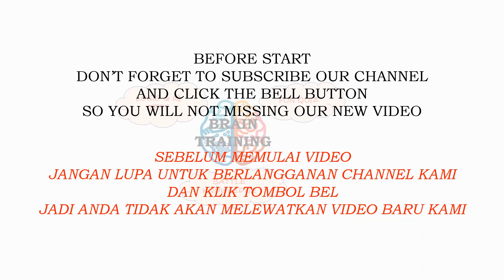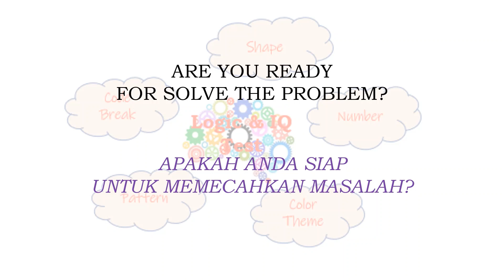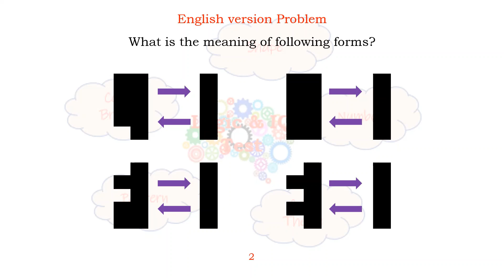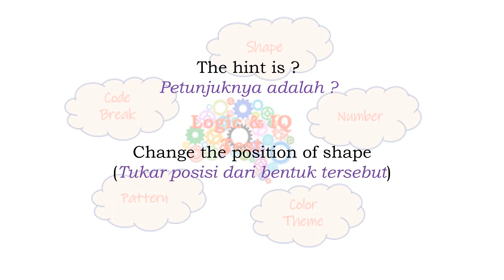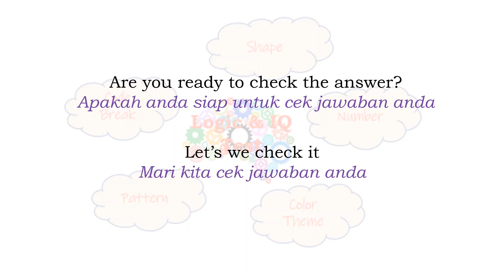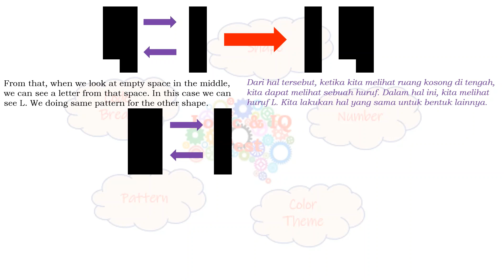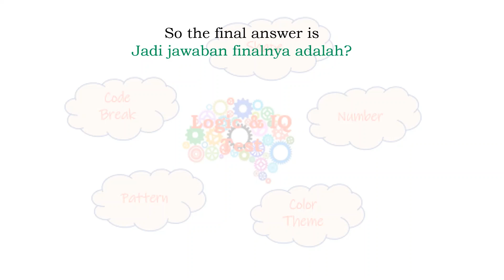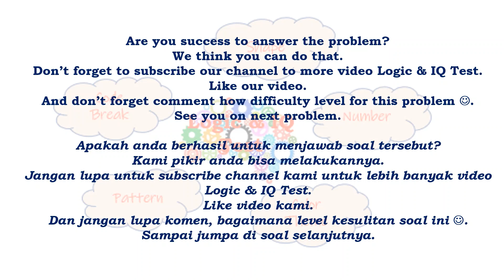Creativity & Logic Test Problem 28 What meaning of shape?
Check notes on video first and then you can start solve the problem.
We give you 2 version language problem (English & Bahasa) and we gave a hint on middle video if you needed.
Answer and how to solve the problem on end of video.